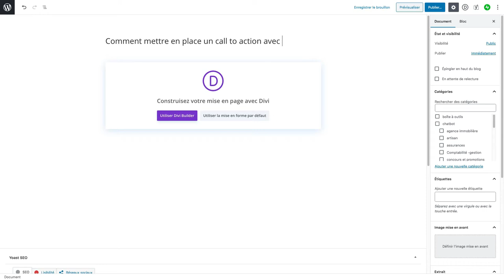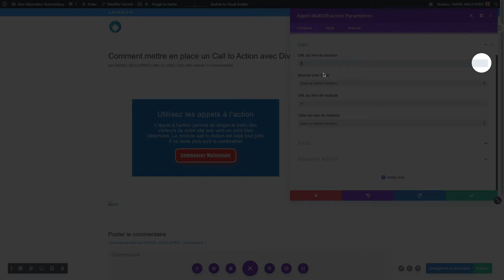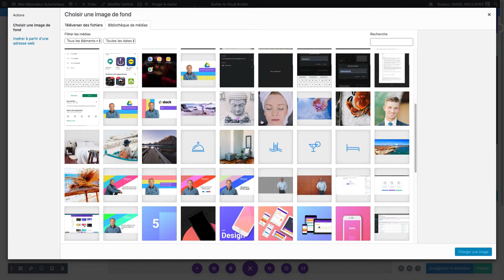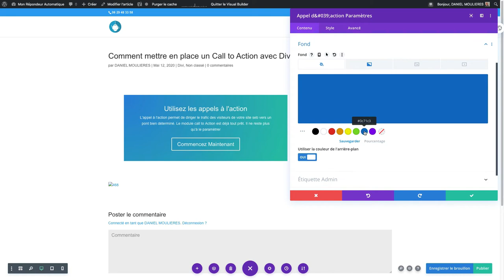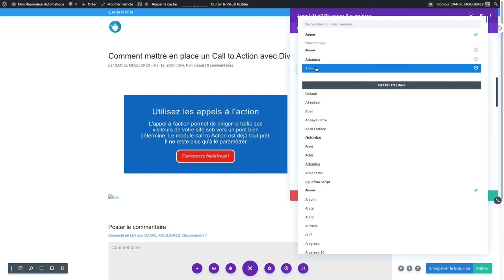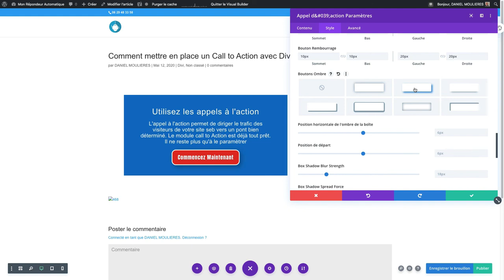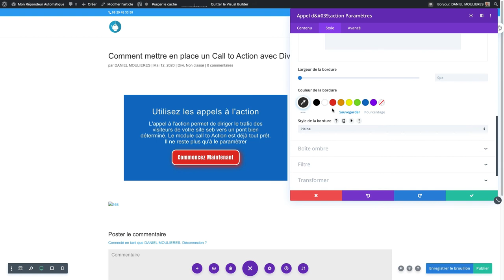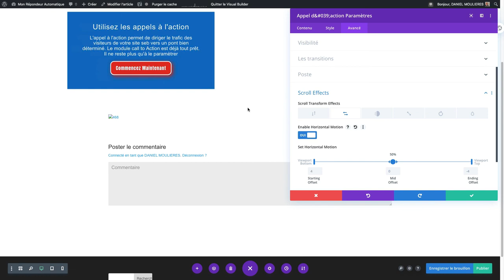Comment mettre en place facilement un call to action avec le module Appel à l'action de DIVI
Tutoriel
Le module "appel à l'action" réunit plusieurs éléments indispensables à la création d'une landing page.
Un titre, un texte, et un bouton d'appel à l'action.
Chacun de ces éléments est paramétrable.